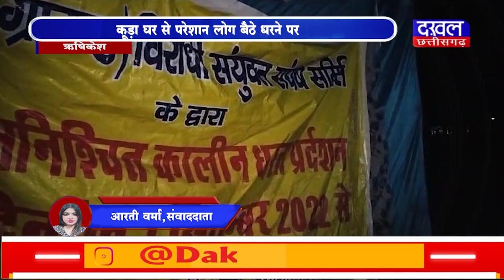DAKHAL NEWS कूड़ा घर से परेशान लोग बैठे धरने पर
कूड़ा घर से परेशान लोग  बैठे धरने पर
कूड़ा घर  पर निशंक ने कुछ नहीं किया